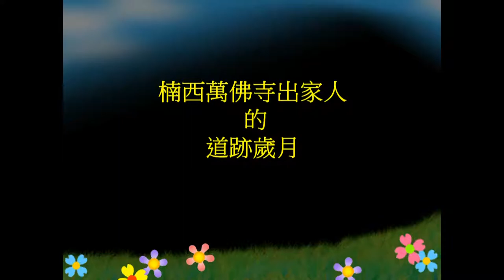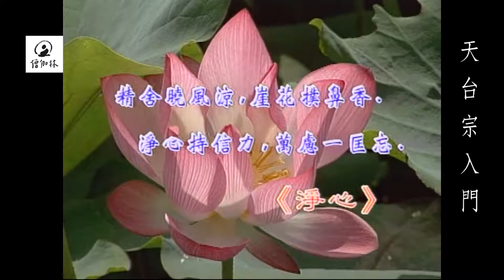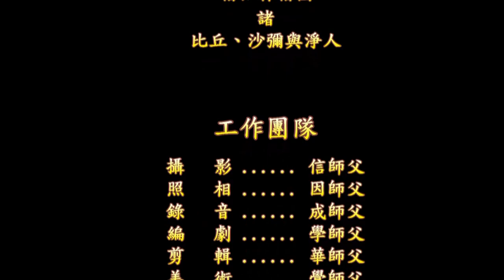天台宗入門120